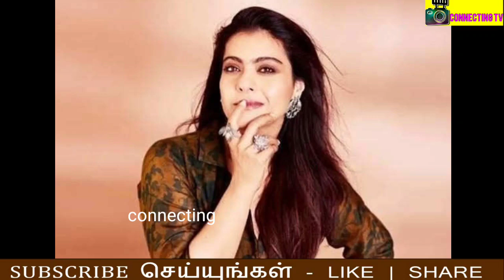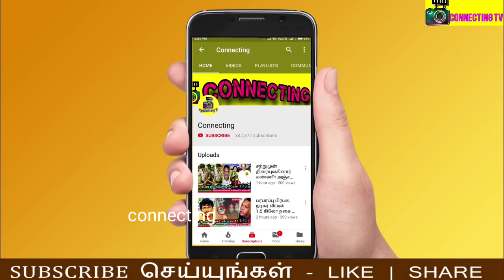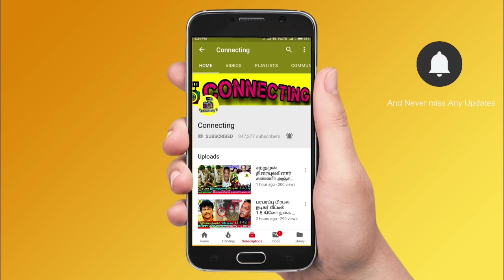kajol கண்ணீர் 23 வருட திருமண வாழ்க்கையின் முறிவு | என் வாழ்க்கையின் கடினமான நட்கள்